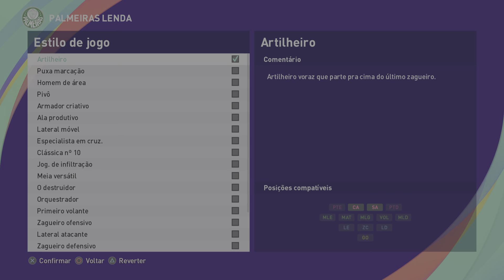Criar Vagner Love Palmeiras Legend Pes21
Atenção, você está convocado a se juntar a nossa turma!